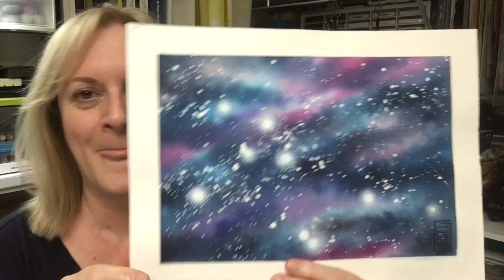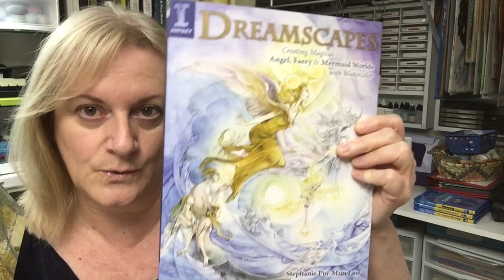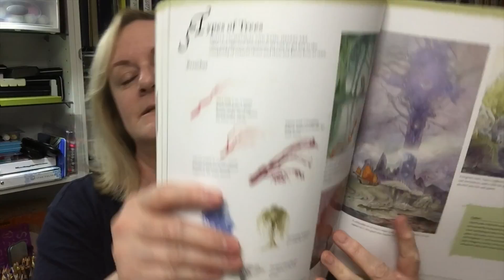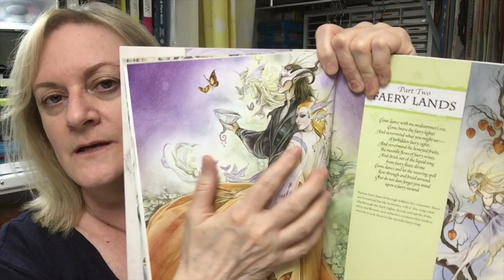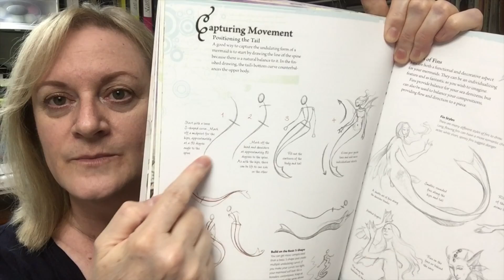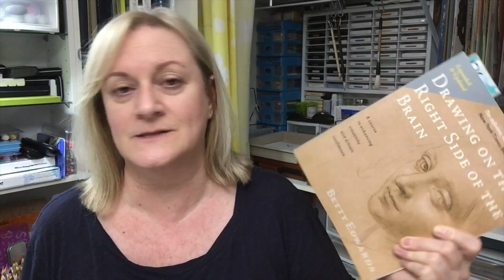to use reference material or not?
a bit of show & tell and tallking about reference books and photos
please leave suggestions below more more reference sources
* downloadable printable coloring pages available on ETSY

* FOLLOW ME *

ADDRESS:
Créations CeeCee
54 Cité-des-Jeunes
Suite 102B-347
Vaudreuil-Dorion, QC
J7V 9L5